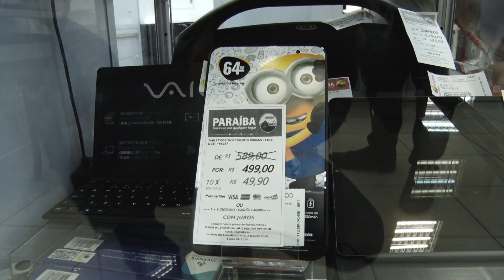EXPECTATIVA DIA DAS CRIANÇAS